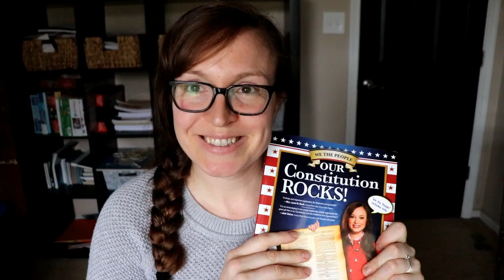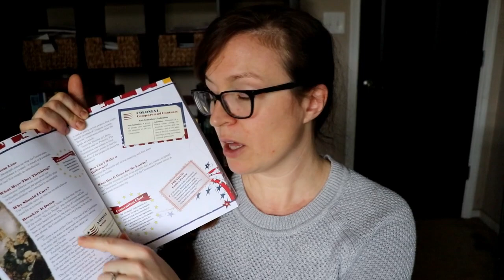Homeschool Terms 2 & 3 Recap - Changes for Term 4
The last two terms didn't go as planned. SURPRISE! Another surprise that's not surprising: We're making some changes.

I created this video with my Canon Eos Rebel SL2 and Filmora 9